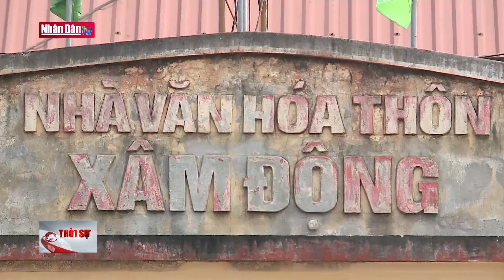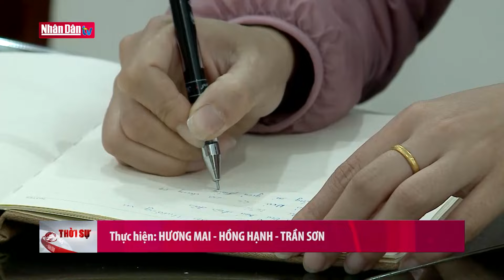Dân vận khéo việc gì cũng thành công | Đảng với Dân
Công tác dân vận được xác định là nhiệm vụ chiến lược của sự nghiệp cách mạng, xuyên suốt các thời kỳ đấu tranh giành độc lập, xây dựng và bảo vệ Tổ quốc. Dân vận khéo thì việc gì, dù khó khăn, phức tạp đến mấy, được dân ủng hộ, giúp đỡ hết mình thì đều cũng thành công. Sau đây là ghi nhận tại Đảng bộ xã Vân Tảo, huyện Thường Tín, TP Hà Nội là một ví dụ.